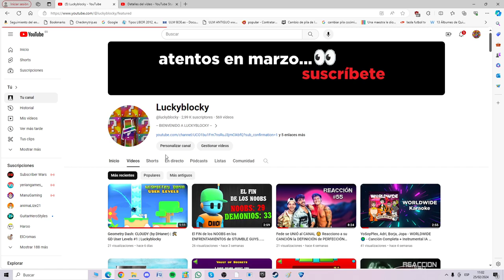29 de febrero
vídeo programado para subirse el 29/2/2024 a las 10:00h. (hora Española)

👾Discord: no me preguntes por qué...